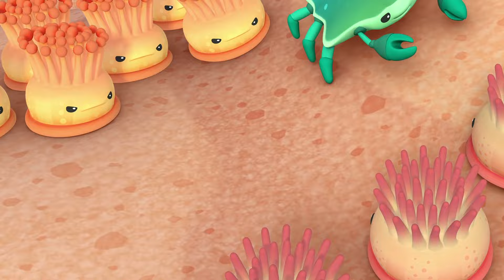Octonauts - The Fiery Anemones | Full Episode 23 | Cartoons for Kids | Underwater Sea Education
When all the Gups go out of control, Barnacles and Kwazii leap onto the backs of speedy Sailfish to round them up.